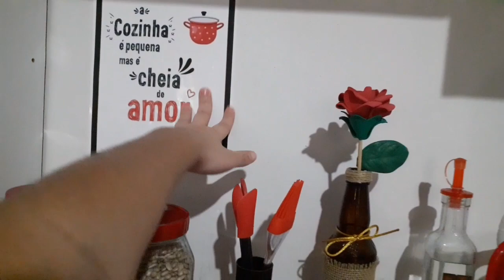TUOR PELA MINHA COZINHA ❣